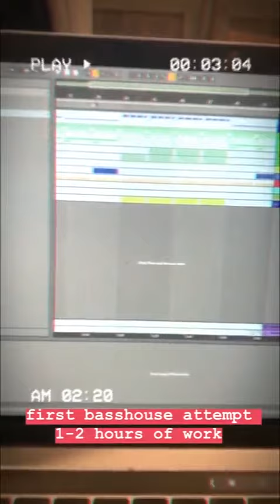(LQ, Nov 2, 2019) Panda Eyes - Need You (ID)